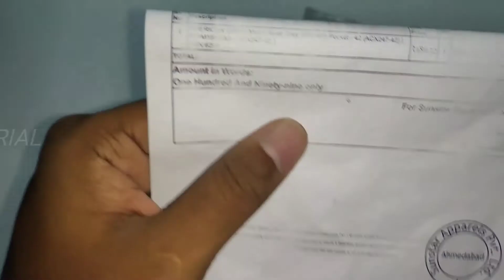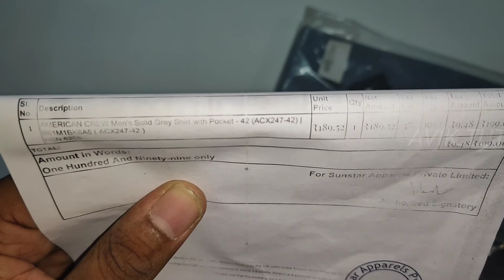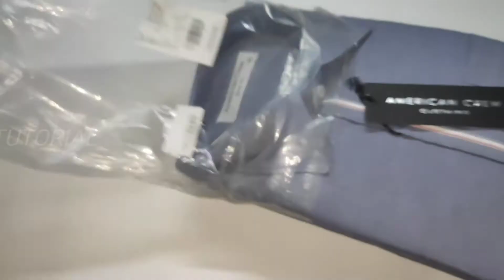AMERICAN CREW Men's Regular Fit Shirt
Tripod - AmazonBasics Tripod